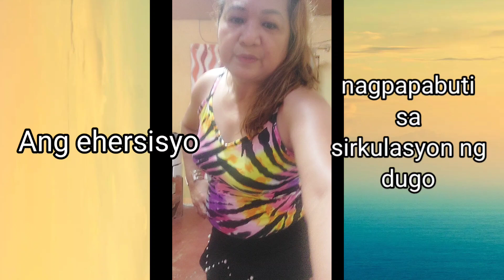Mga benepisyo ng ehersisyo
Ang regular na exercise o ehersisyo ay isa sa mga pinakamahalagang bagay na maaaring gawin upang mapanatili ang malusog na pangangatawan. Ang pagiging physically active ay nakakapagpabuti ng kalusugan ng utak, nakakapagkontrol ng timbang, nakakabawas ng tyansa na magkaroon ng sakit, pinapalakas ang mga buto at muscle, at kinukundisyon ang katawan upang magawa ang mga pang-araw-araw na aktibidad.

Ang mga matatanda na madalas kumikilos at may regular na exercise ay nakikinabang sa mga benepisyo nito sa kalusugan, lalo na kung ginagawa ito nang pangmatagalan. Lahat ng tao ay maaaring makaranas ng benepisyo ng pag-eehersisyo – ang edad, abilidad, etnisidad, hugis, o laki ay hindi mahalaga.

Bawasan ang iyong panganib ng pagkahulog. Para sa mga matatanda, ipinapakita ng pananaliksik na ang paggawa ng balanse at mga aktibidad na nagpapalakas ng kalamnan bilang karagdagan sa moderate-intensity na aerobic na aktibidad ay maaaring makatulong na mabawasan ang iyong panganib na mahulog.
Pagbutihin ang iyong pagtulog. Ang ehersisyo ay makakatulong sa iyo na makatulog nang mas mabilis at manatiling tulog nang mas matagal.
Pagbutihin ang iyong sekswal na kalusugan. Ang regular na ehersisyo ay maaaring magpababa ng panganib ng Erectile Dysfunction (ED) sa mga lalaki. Para sa mga may ED na, maaaring makatulong ang ehersisyo na mapabuti ang kanilang sekswal na function. Sa mga kababaihan, ang ehersisyo ay maaaring magpapataas ng sekswal na pagpukaw.